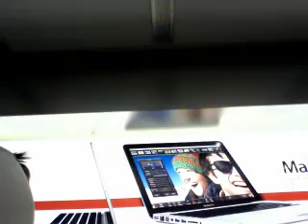us at baybrook malls apple store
hahaha cesar didnt wanna come on